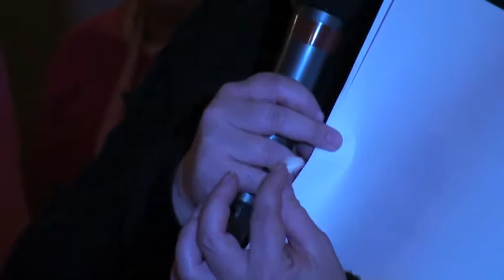20120203 Kelly Shires Breast Cancer Snow Run Friday Fun #1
2012 Kelly Shires Breast Cancer Snow Run Friday Fun (#1 of 2)